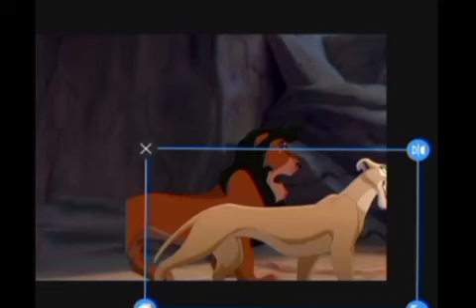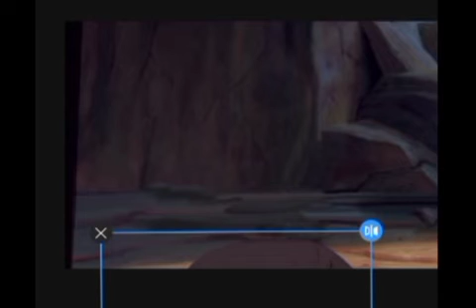the Lion king 4 trecutul fiicei lui scar part 6